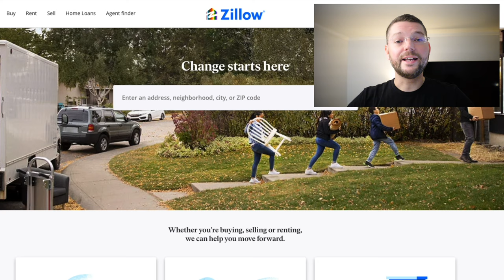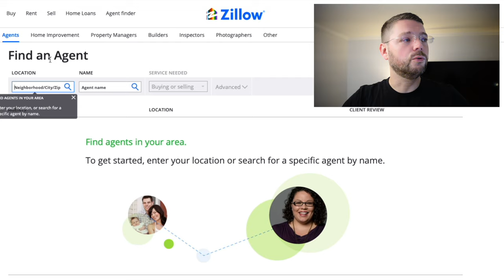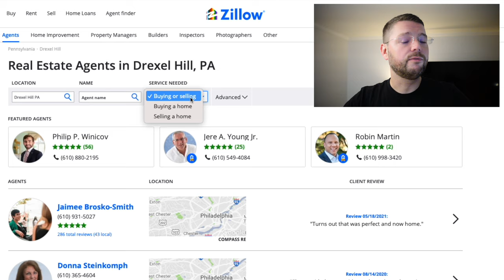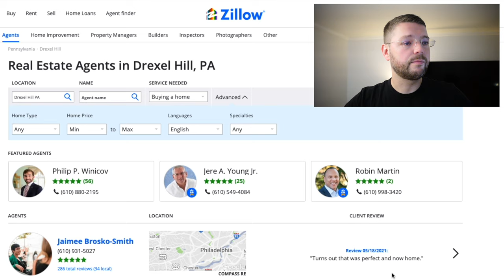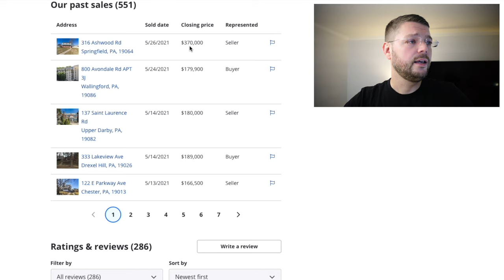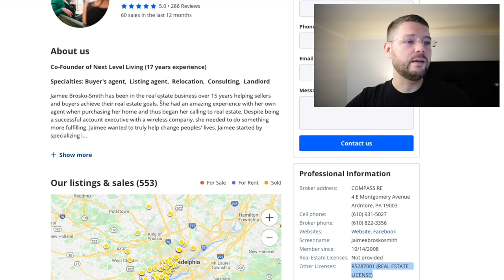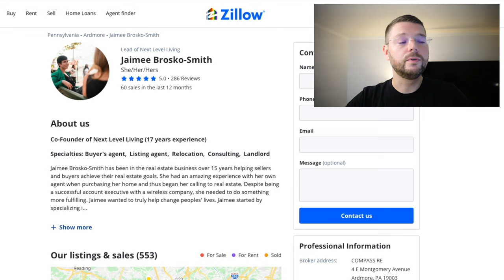So findest Du (gute) Immobilien Makler für Deinen Hauskauf! (Ep. 42)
USA Immobilien: Wie kannst Du gute Makler für Immobilien & Hauskauf in Amerika finden.
Egal ob Du ein Ferienhaus, ein Wohnhaus oder Investment-Objekt suchst, beim Hauskauf brauchst du oft einen Makler und zwar einen Guten! In diesem Video siehst Du, wie Du einen guten Makler hier in den USA finden kannst!

Ein Makler kann in einer Immobilien Transaktion hier in Amerika unterschiedliche Rollen einnehmen. Nämlich Buyers Agent, Sellers Agent und Dual Agent - also welche Partei vertritt er. Was genau das heißt und wie sich das auf deinen Kaufprozess auswirkt, erfährst du in diesem Video.

📒  Themenüberblick:
00:00 Intro
00:28 Überblick
01:37 Makler Rollen
01:49 Buyers Agent
02:15 Sellers Agent
02:46 Dual Agent
05:27 Wie finde ich einen guten Makler?
06:00 Zillow Agent Finder
14:41 Zusammenfassung